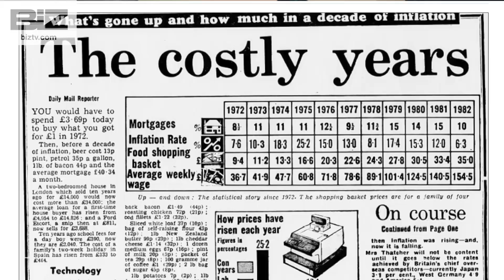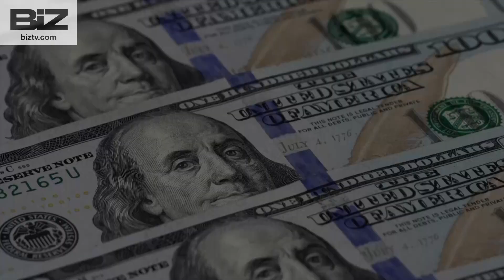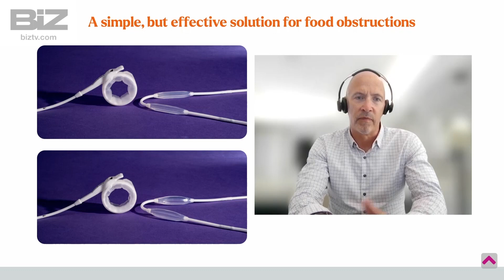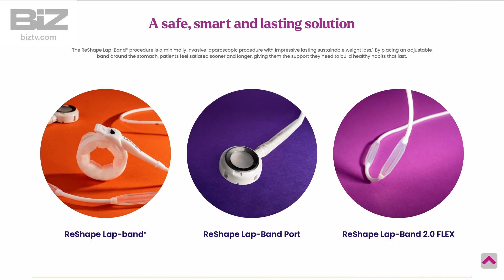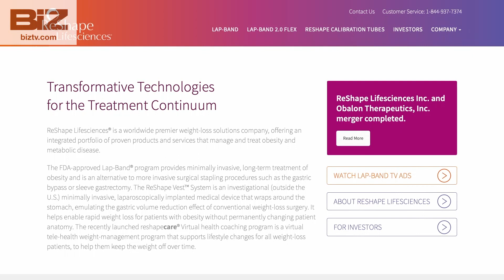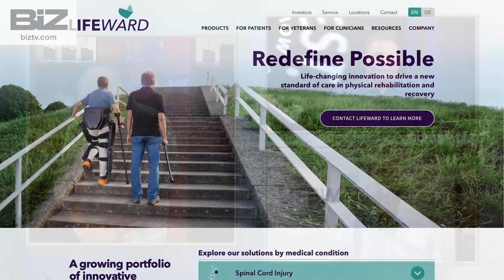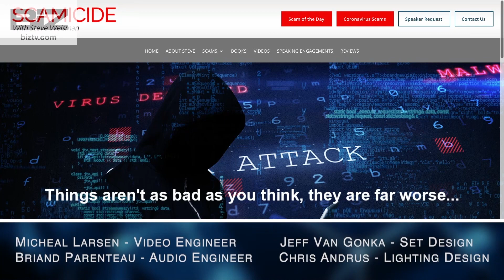Big Biz Show- Howie Font BB Market Analyst, ReShape Lifesciences, LifeWard, & Scamicide.Com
Sully & Crew talk with Howie Font about the fed & the housing shortage, and Paul F. Hickey of ReShape Lifesciences talks about their lap band system that is adjustable & reversible. Also, Larry Jasinski of LifeWard about their exoskeleton that helps paralyzed people walk again, and Steven JJ Weisman of Scamicide.Com about latest scams. Air Date 7/10/24